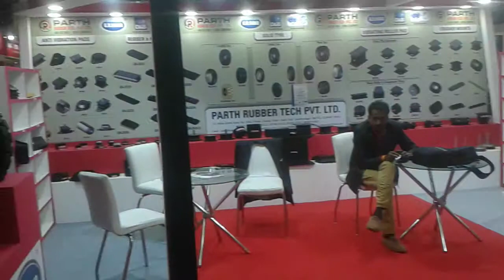Solid industrial Cushion Tires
Solid cushion tyres for your industrial needs